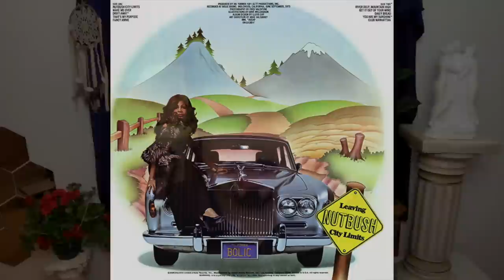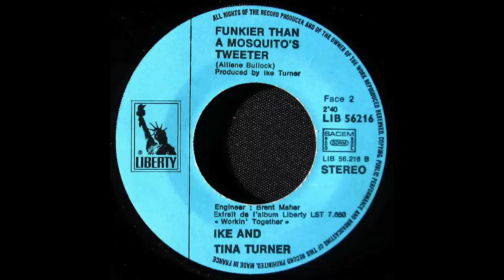TINA TURNER ~ "My Adventures with the Queen Of Rock" ~ by Lucas Alexander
The recent 2021 HBO Documentary film "TINA" about the legendary Queen Of Rock TINA TURNER premiered to enormous succes and became the top-rated documentary on that channel. Tina Turner is as popular as ever, even though she has been retired from touring and performing for more than 10 years. Her life story is legendary and her stage prescence extraordinary and unforgettable.

Lucas Alexander (Singer, Actor, Investigative Reporter) has quite a story to tell about his early childhood and teenage years, being introduced to rock music, through Tina Turner, who had just had the most memorable and sensational comeback in music history with the album "Private Dancer" and the no. 1 hit-single "What´s Love Got To Do With It", and how he got to follow her tours around in numerous countries at an early age, and getting to meet Tina Turner several times. This also introduced him to many people who surrounded Tina, and the many friendships from all over the world that developed People who shared the same interest in the remarkable and unique singer and performer, that is Tina. Also meeting Ike Turner, which was another fascinating experience.

In 2016 Lucas Alexander interviewed Rhonda Graam, Tina Turner´s personal assistant for 55 years, and the former tour manager for the Ike & Tina Turner Revue. Sadly Rhonda Graam died 2 months before the release of the new "TINA" documentary, which is played an instrumental part in making and supplying previously unseen material for.

This is fan testimony with many interesting highlights from from all the wonderful adventures Lucas Alexander had in his very early, formative years.

This video was made thanks to Lakia White (the Administrator of the "IKE & TINA TURNER pages on Instagram and Facebook), who asked Lucas to share his fun memories and experiences. Filmed on the 27th of March 2021, the day of the premiere of the new Tina Turner HBO Documentary, directed by Dan Lindsay & T.J. Martin.